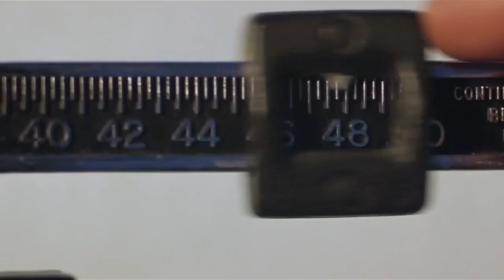Requiem for a Dream 2000 Trailer HD | Jared Leto | Jennifer Connelly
The drug-induced utopias of four Coney Island people are shattered when their addictions run deep.

Writers: Hubert Selby Jr. (based on the book by), Hubert Selby Jr. (screenplay)
Stars: Ellen Burstyn, Jared Leto, Jennifer Connelly